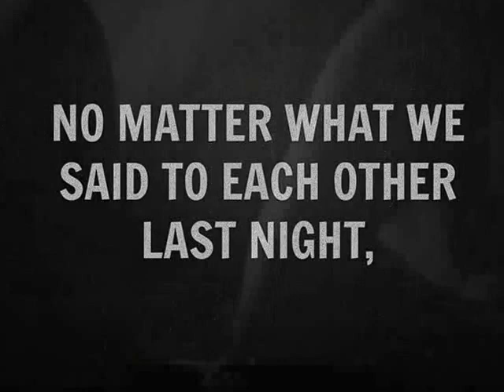BALL PEEN HAMMER by LAUREN ROWE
Audio book now LIVE!

CREDITS:
Matthew Noszka
Lauren Rowe
Nothing But Thieves
and TO ALL THE GIF OWNERS